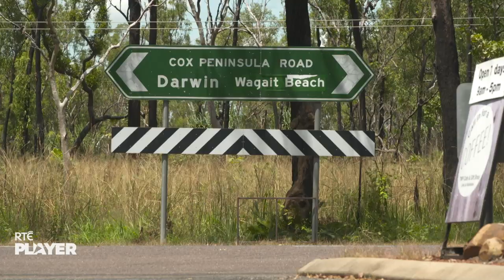Living the Dream | Official Trailer | An RTÉ Player Original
Documentary series following six young Irish people working and living the dream in Australia.